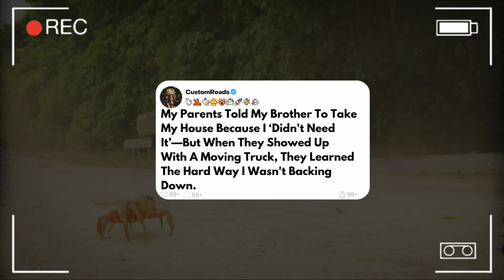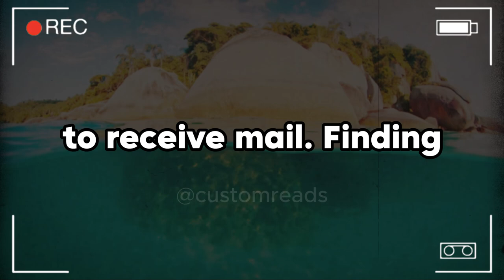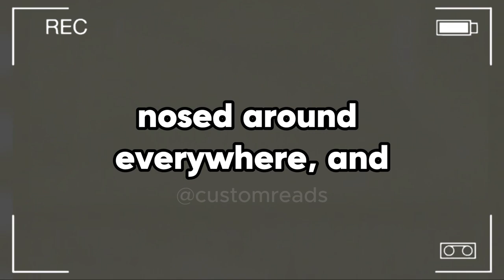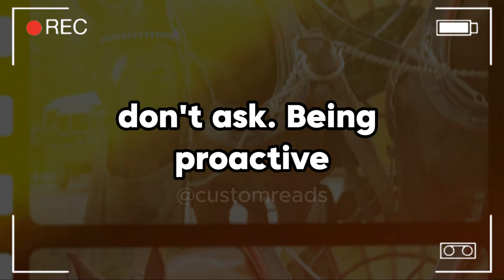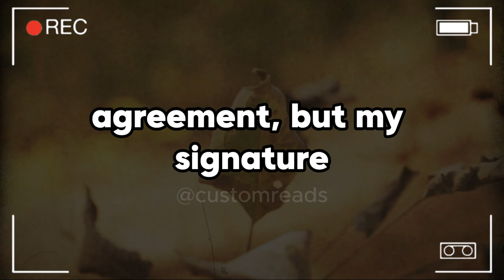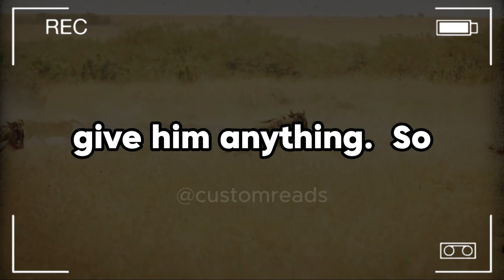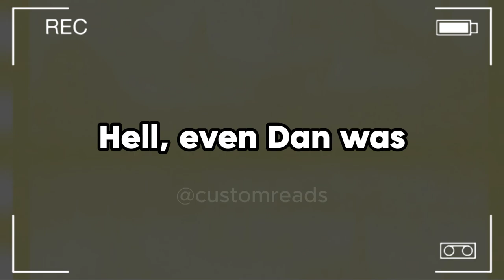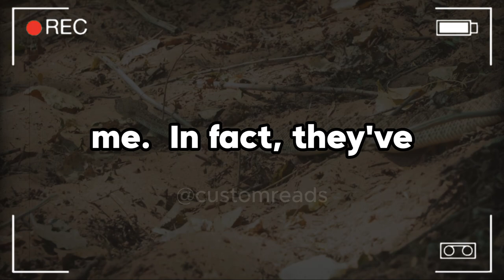My Parents Told My Brother To Take My House Because I ‘Didn't Need It’—But When They Showed Up ...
My Parents Told My Brother To Take My House Because I ‘Didn't Need It’—But When They Showed Up With A Moving Truck, They Learned The Hard Way I Wasn't Backing Down.

After losing my job during the 2020 pandemic, I lived in a camper. Now, my parents are telling my brother to take my house because I don't have a family. My parents told my brother to take my house because I don't have a family.

I'm a single man in my early 30s, and my brother, who is 29, already has four kids. He became a father at 22, followed by another child a year later, then a third two years after that, and his fourth was born just a few months ago. My sister-in-law and I don't get along.

She constantly provokes me by acting superior, and when I retaliate, she becomes a dramatic victim, crying on cue and garnering sympathy from everyone around her. Despite knowing her true nature, my parents and brother adore her. I'll admit she's very attractive, but her personality is so awful that I could never be attracted to her.